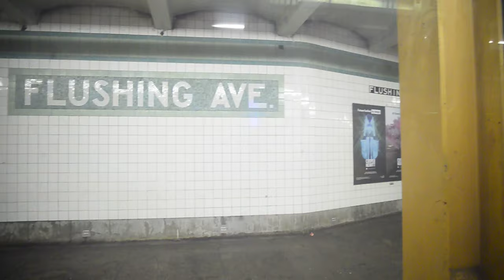Court Square Bound R68 G Train Ride From Flushing Avenue To Broadway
New York City Subway video of riding the R68 Subway Cars on the G Line from Flushing Avenue to Broadway. This R68 (2869) has the Phrase II R32 Brakes which is one of the three R68s to have those brakes (The other two being 2727 and 2792). Video was recorded on 7/3/2019 with the Nikon D610.